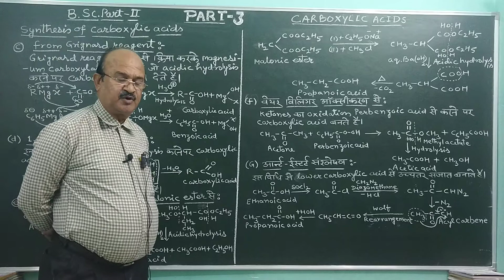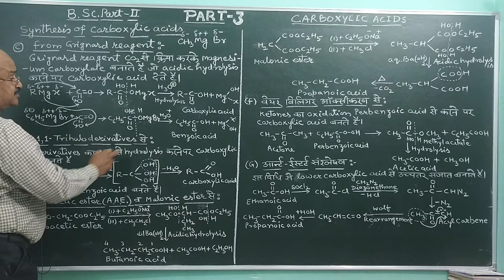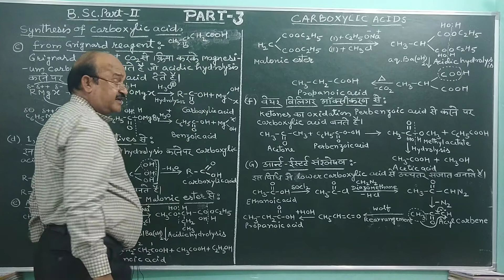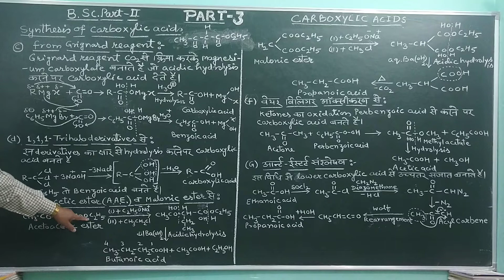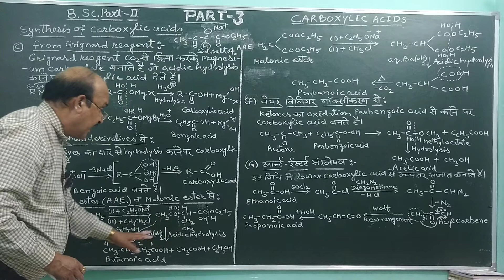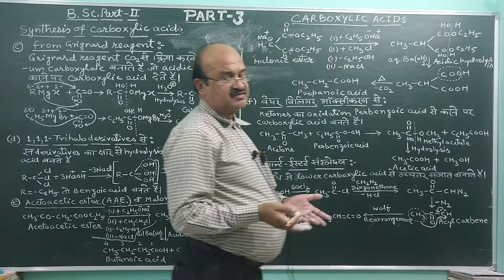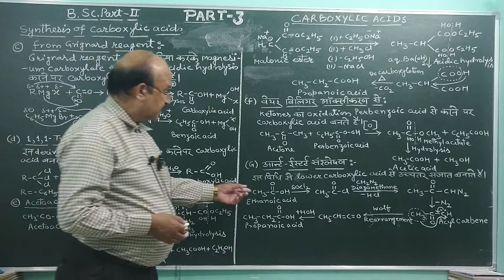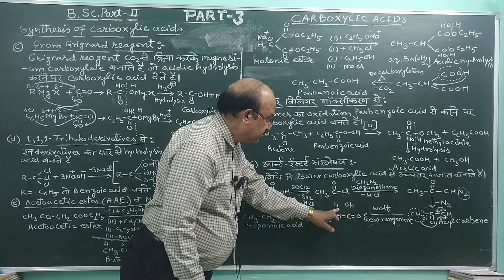B Sc Part II, Carboxylic Acids Part 3